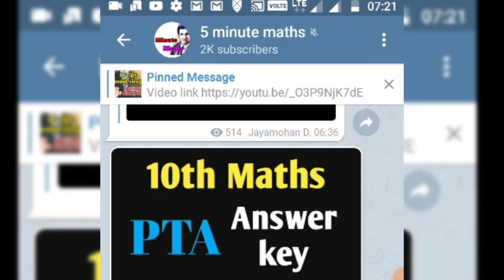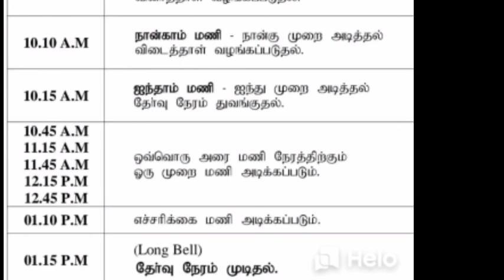Exam Timings | Toppers Education